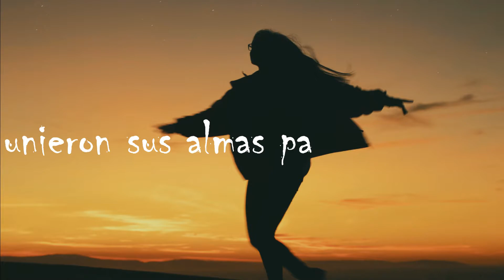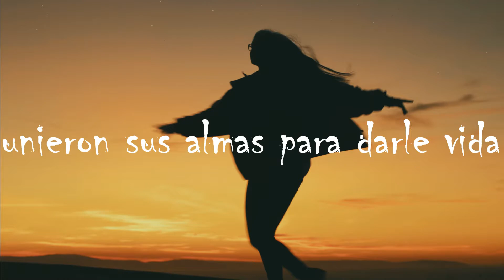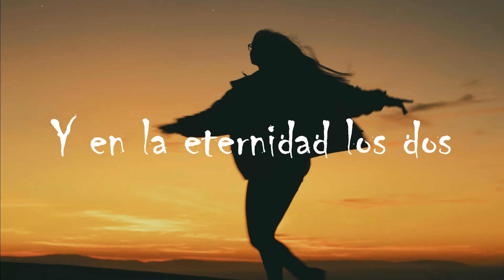El Tri - Triste canción de amor (Lyrics)